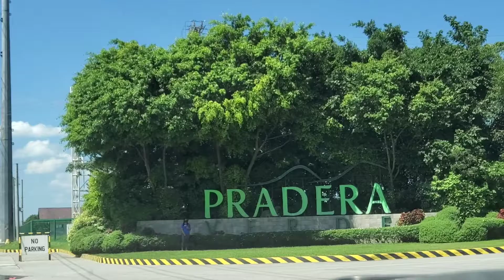Ep. 2: My First Time at Pradera Verde Golf & Country Club Driving Range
Stopped by Pradera Verde Golf & Country Club to do some quick swings.